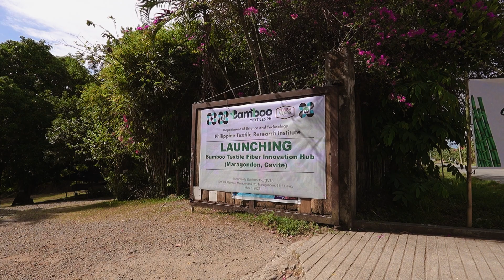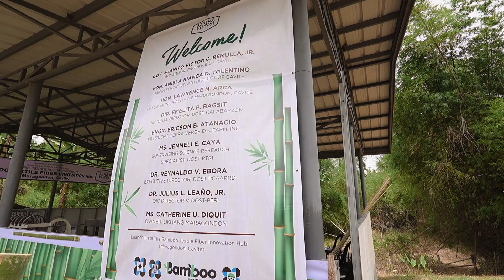Launching of the Bamboo Textile Fiber Innovation Hub (BTFIH) in Maragondon, Cavite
𝗧𝗵𝗲 𝗻𝗲𝘄𝗲𝘀𝘁 𝗕𝗧𝗙𝗜𝗛 𝗶𝗻 𝗦𝗼𝘂𝘁𝗵 𝗟𝘂𝘇𝗼𝗻 𝗶𝘀 𝗻𝗼𝘄 𝗼𝗳𝗳𝗶𝗰𝗶𝗮𝗹𝗹𝘆 𝗹𝗮𝘂𝗻𝗰𝗵𝗲𝗱!

The DOST-Philippine Textile Research Institute launched its third Bamboo Textile Fiber Innovation Hub (BTFIH) in Terra Verde Ecofarm Inc. (TVEI) Maragondon, Cavite, through the DOST-PCAARRD funded project entitled "Field Verification of the Bamboo Textile Material Production and Treatment Technology."

The Institute collaborated with Terra Verde Ecofarm Inc. (TVEI), an integrated eco-farm focused on natural farming technology, Integrated Diversified Organic Farming System (IDOFS), and integrated agritourism duly accredited by the Department of Tourism and Bamboo Production Training Center.

The establishment of the third Bamboo Textile Fiber Innovation Hub in Maragondon, Cavite, aims to validate the performance of the Bamboo Textile Fiber Extraction Machine developed by DOST-PTRI.

These hubs create job opportunities for local communities, boost technological advancements, and promote the export of their sustainably produced textiles to markets globally.

DOST-PTRI recently launched the BTFIH in Naguilian, La Union, and Cauayan, Isabela.